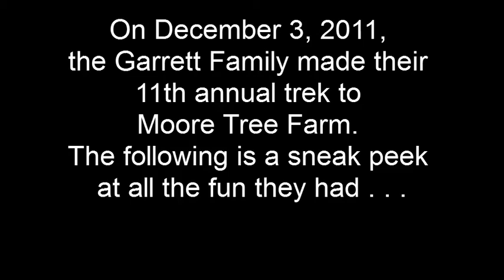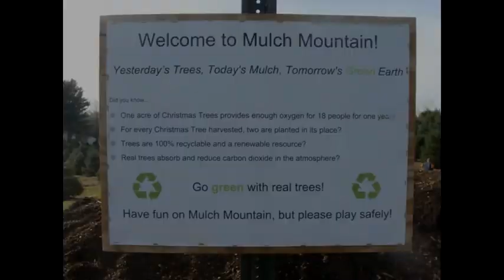Tree-Cutting Day at Moore Tree Farm, 2011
I can hardly believe we made our first visit to Moore Tree Farm in 2001. Our oldest was just 2 years old, the middle was a wee peanut in a front carrier, and the youngest wasn't even a blip on the radar.

It's now become an annual tradition to visit the tree farm on the first Saturday in December, no matter the weather (we've gone in blustery snow and below-freezing temps, as well as on warm(ish), blue-sky days).

Tree-cutting day is definitely a day we all really look forward to (especially now that Moore offers pony rides, Mulch Mountain, and free candy canes for all).

"Cheerful Holidays" music purchased and downloaded from Jewel Beat
video editing done using NCH VideoPad Video Editor